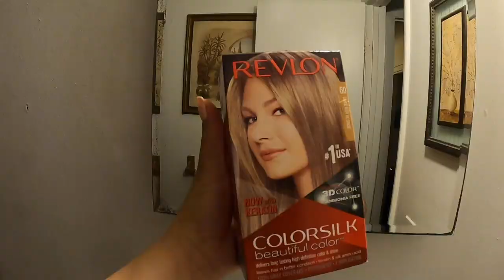Dying my Hair, Drive with Me and Pool Time! Weekly Vlog 2 | Catarina Mercado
Hiiiii I hope you have enjoyed another weekly vlog! Have a blessed week! Don’t forget to be the best person you can be and to love on people! Thank you all for the support see you all sooon! byeeee

God Bless ❤️